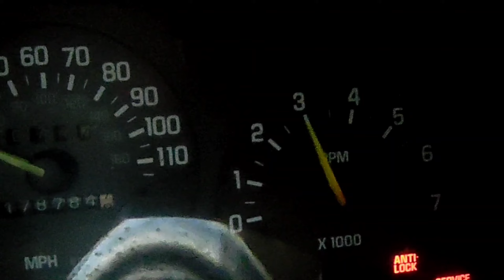98 Lumina LTZ Sound Evolution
Quick video to surprise you guys. A lot has changed over the years. And no I'm not dead and neither is the car. Been running good with the new setup, just fighting suspension issues rn.